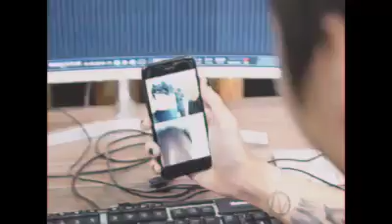ရှေ့ဆက်ရန် မရှိ(ZIG) (cover)